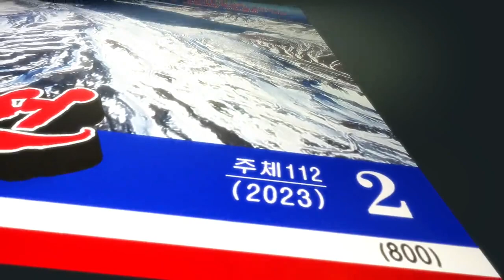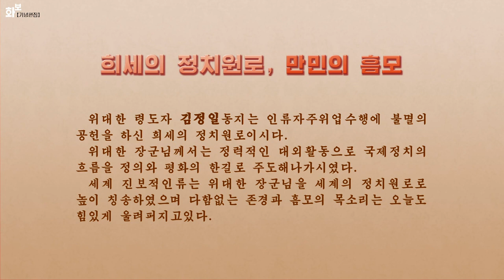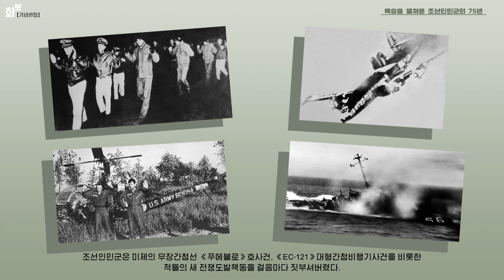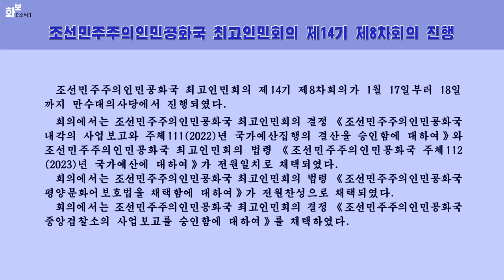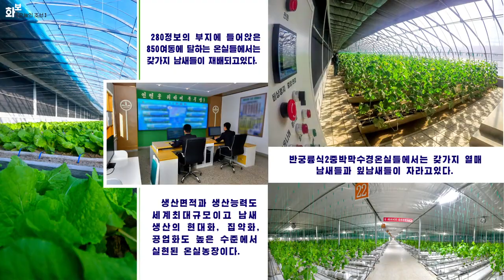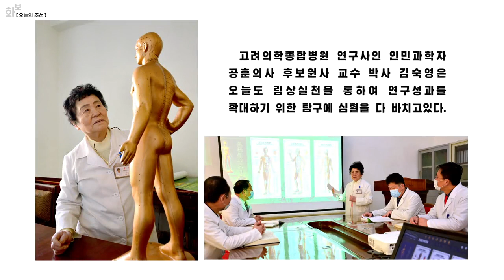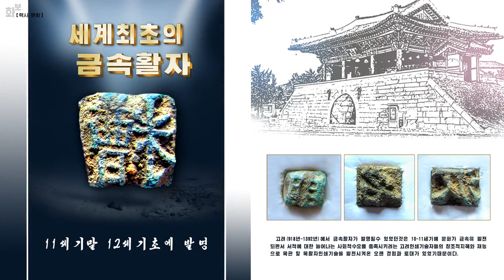화보 《조선》 주체112(2023)년 2월호